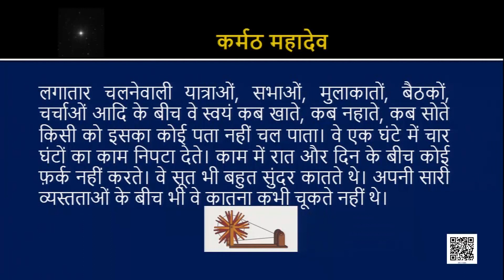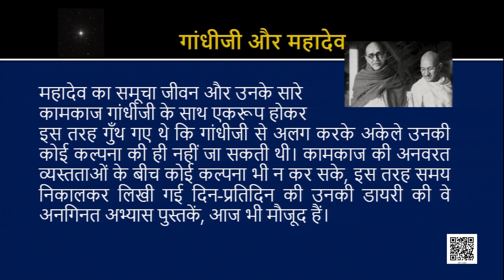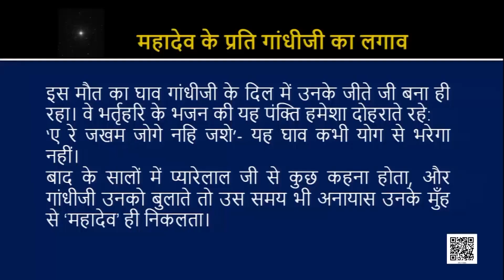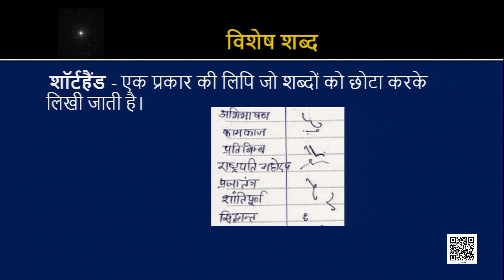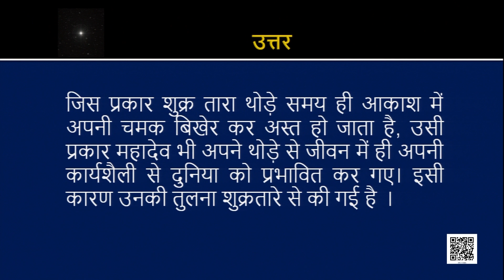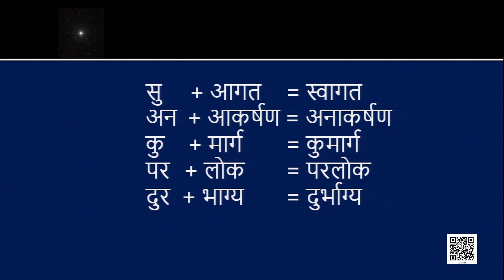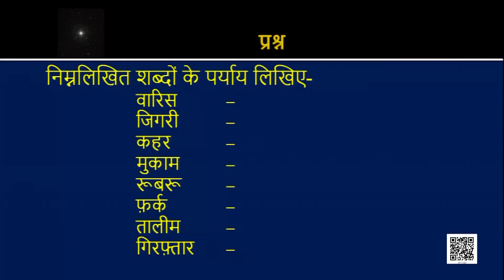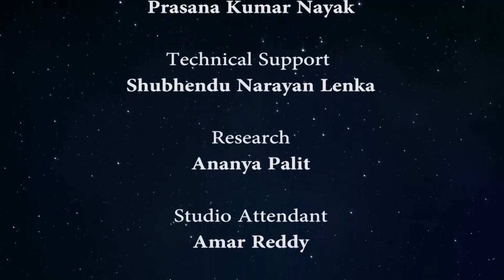182 SUKRA TARE KE SAMAN PART II